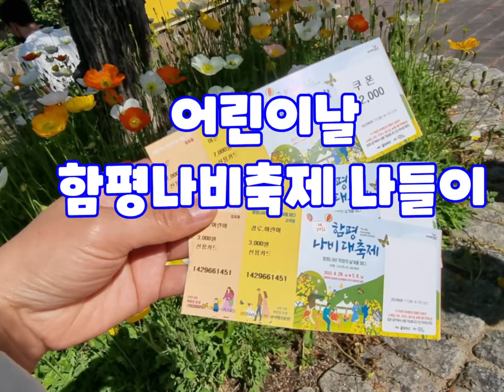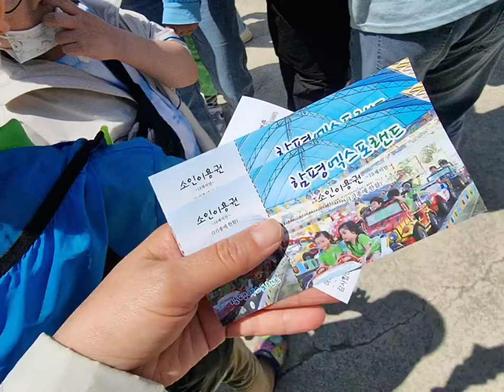함평나비축제 어린이날 나들이하다.